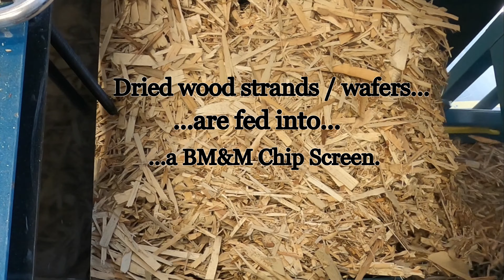Wood Strand Screening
For the OSB industry that processes wood strands, dust, granulate, core layer and surface layer wood processing the ability to remove dust and fines from the core layer can translate into significant savings in resin cost reduction. With BM&M’s technology that offers higher G-loads (radial acceleration), these higher speeds induce more energy into the wood fractions to shake out more undersize fines and dust